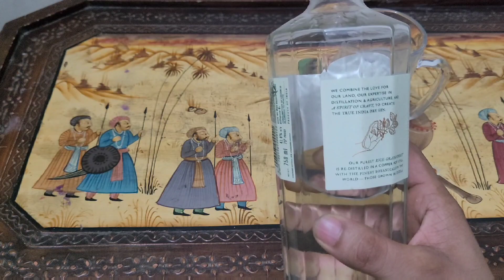TERAI Indian Craft Gin